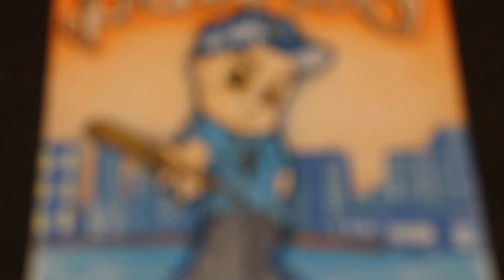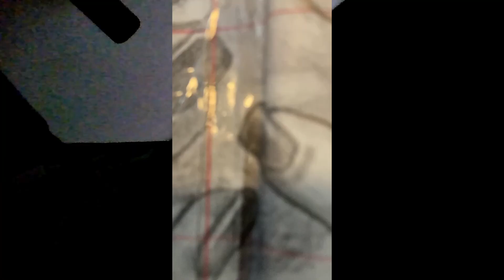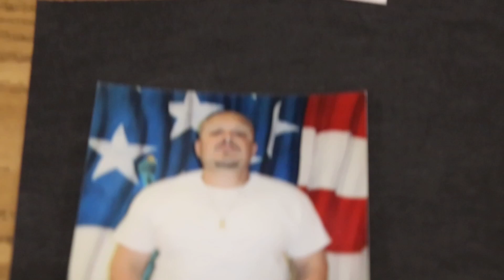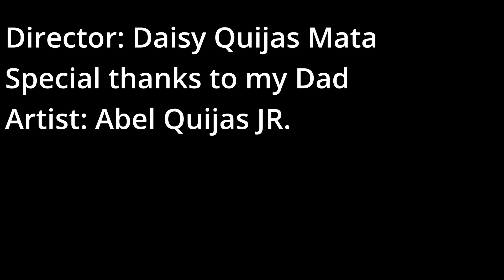Daisy May, 31, 2023